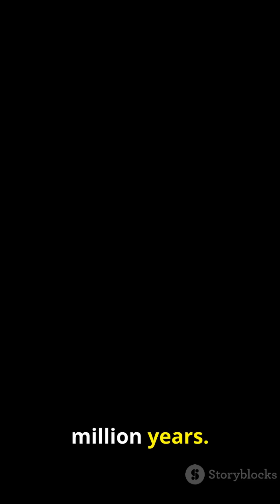The Animal That Saves Your Life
The horseshoe crab is older than dinosaurs… but its blue blood is saving millions of lives today. 🦀💙
From detecting deadly bacteria to protecting every vaccine and medical device you use—this ancient creature is the hidden hero of modern medicine.
Here’s the science behind one of Earth’s most underrated lifesavers. 🌍🔬